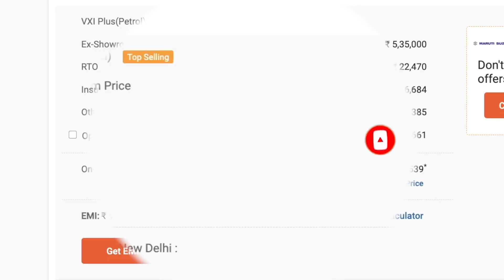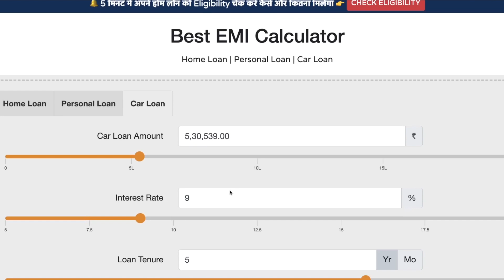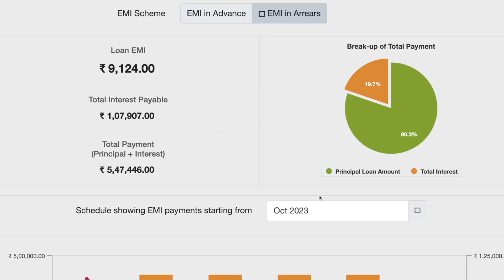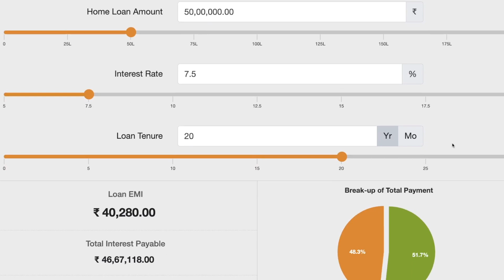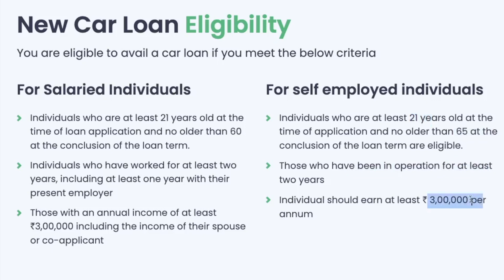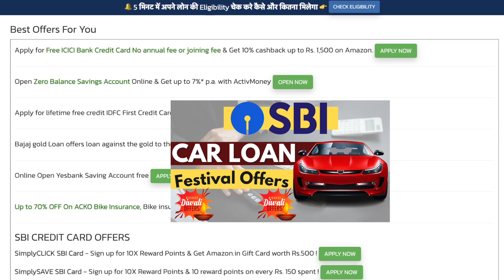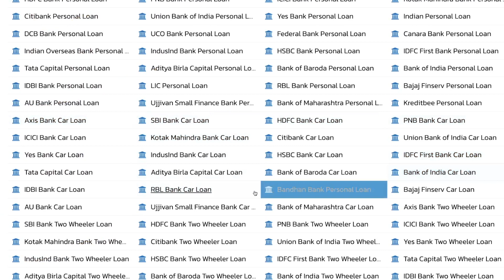Maruti Alto K10 2023 | Maruti Alto K10 VXI Plus 2023 | Alto K10 emi per month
alto k10 down payment and emi details, alto k10 new model 2023 down payment, alto k10 new model 2023 emi, alto k10 std on road price,